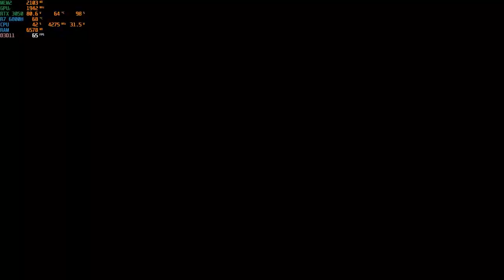RTX 3050 laptop | Witcher 3 | R7 6800H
Title: "Witcher 3  Benchmarks: RTX 3050 4GB + Ryzen 7 6800H Laptop Performance"

Description:
Explore the performance metrics of the RTX 3050 4GB and Ryzen 7 6800H in Witcher 3. Dive into FPS analysis, settings, and real-time gameplay for a straightforward look at gaming capabilities.